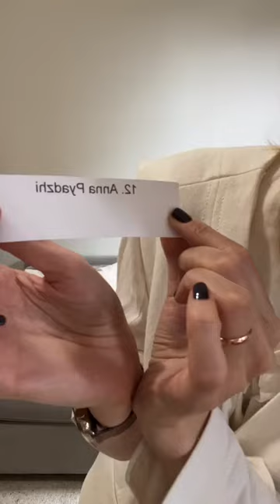Как самостоятельно создать гардеробную капсулу на лето 🦋 Итоги конкурса. Прямой эфир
🔥 💣 У меня супер-новость! Я решила провести в среду открытый бесплатный эфир в запретграме.

В 16:00 по Москве / 9 утра по NY

Мы обсудим любую тему на выбор, или ваши вопросы:

Варианты:
1. Что делать, если каждое утро есть вопрос: «не знаю что надеть, покупаю много, но нет системы, кажется все одно и тоже.»
2. Приемы и стилистические секреты: как выглядеть стройней, выше, и т.д. ( добавьте свое, что интересно)

3. Какова моя ДНК стиля? Или если у вас есть вопрос по теме: «Мне часто нравится что-то в магазине или на блогере, и я покупаю. Но надев, понимаю что это совсем не мое»

🔥 💣 НО ЭТО ЕЩЕ НЕ ВСЕ, в пятницу нас ждет - закрытый эфир! (в zoom) Я решила сделать уютную встречу, где смогу ответить на ваши вопросы, познакомиться, и обсудить тему: «управление впечатлением», о чем мы невольно говорим нашей одеждой.

Эта встреча абсолютно бесплатная, для того чтобы не пропустить ссылку на zoom, проходите по ссылке в закрытый телеграм чат. Он будет работать только эту неделю.

Там мы сможем познакомиться, и именно в этот чатя сброшу ссылку на закрытый zoom.
Эфир будет в пятницу в 19:00
Запись эфира получат только те, кто будет в группе, кто собственно говоря, и будет участвовать;)

Вот и закончился наш челлендж, где в форме игры можно было посмотреть свежим взглядом на свои вещи 👗 и на себя, и придумать новые комбинации!!
Если у вас по какой-то причине не получилось поучаствовать в челлендже и через его задания  поработать над своим гардеробом ,  посмотрев запись этого финального прямого эфира,  вы уже сможете встряхнуть свой гардероб к лету ☀️ и не только.
Главная тема - Как самостоятельно создать СВОЮ ✨, именно свою гардеробную капсулу на лето, не копируя тренды, не копируя чьи-то образы!
Конечно  я дала здесь основы, формулу капсулы гардероба, привела примеры 2 совершенно разных капсул, разобрала их, старалась по максимуму поделиться своим опытом и насмотренностью,  стилистическими тонкостями и нюансами. НО хотелось бы донести до вас, что работа со своим стилем, со своим гардеробом - это прежде познание себя 😍!
Именно для этого я и провела перед эфиром наш челлендж. Задания челленджа были разработаны на основе двух частей курса Self style, где мы с одной стороны изучаем Азбуку стиля (работаем с пропорциями и цветом),  а с другой стороны - ищем свой ДНК  🧬 стиля, через познание себя,  понимание кто вы и кем вы хотите стать. Так и рождается личная, персонализированная гардеробная капсула, индивидуальный гардероб.
В конце,  как и обещала, подвела итоги челленджа. Самые активные участники  🤩получили от меня возможность обратной связи во время личных встреч, ну а главным призом 🏆  стало бесплатное обучение на моем курсе Self style

❗❗ НА этой неделе СТАРТ Курса Self style СТИЛЕВОЕ НАСТАВНИЧЕСТВО в группе для всех,  кто любит моду и стиль. Кто хочет понимать, кто она есть и как выразить себя через стиль.хочет понимать, кто она есть и как выразить себя через стиль.

Как всегда  болтаем  о моде, стиле и путешествиях тут ⬇️ присоединяйтесь!

Тайм-коды:
00:00 всем привет, мой сегодняшний образ  в белом цвете
02:17 Как самостоятельно создать гардеробную капсулу
25:46 формула капсулы, примеры
38:57 розыгрыш, подведение итогов конкурса

!!! В видео упоминается Instagram, продукт компании Meta, которая признана экстремистской организацией в России